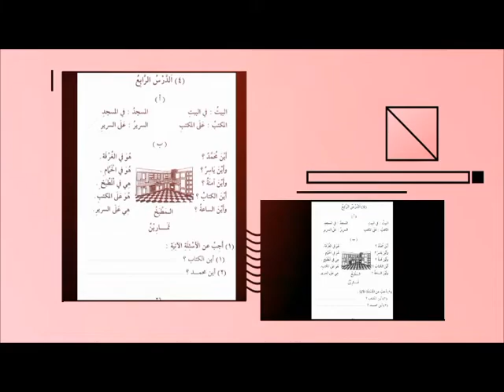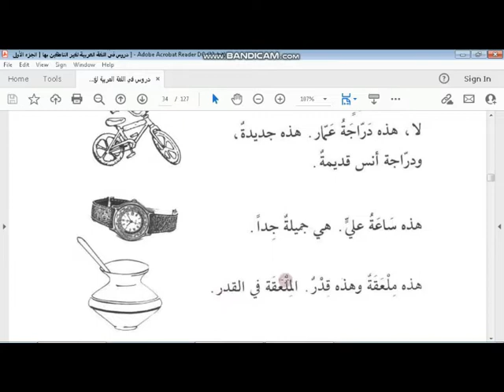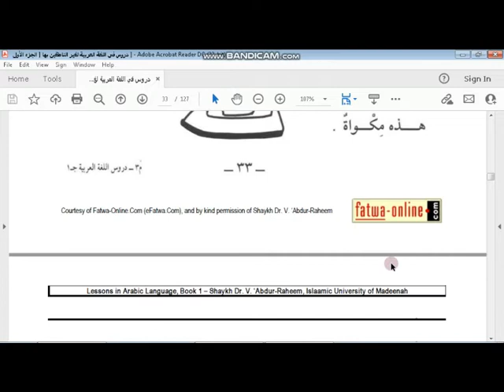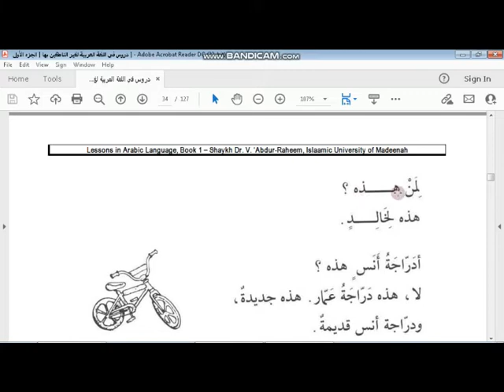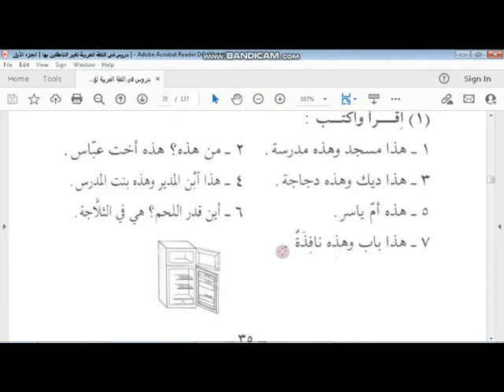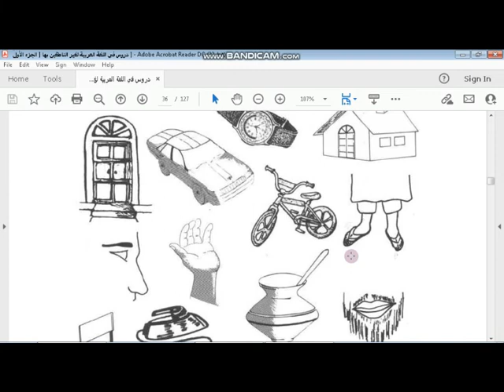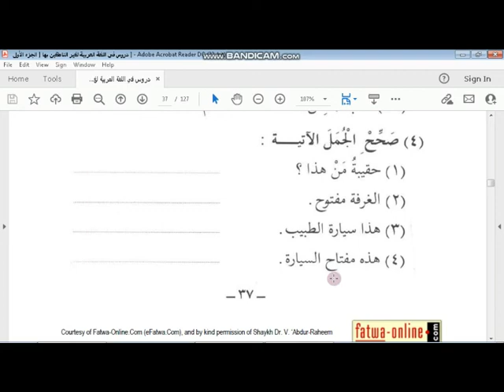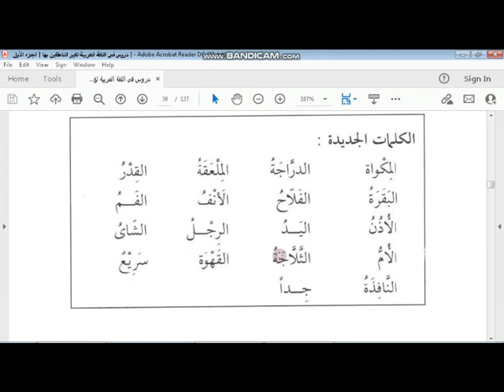Durusul lughah jilid 1 pelajaran 6 kata tunjuk jarak dekat muannats (هذه)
BELAJAR BAHASA ARAB Durusul Lughah Jilid 1 Pelajaran 6, menjelaskan tentang kata tunjuk jarak  dekat untuk mu'annats (هَذِهِ) yang artinya ini.Kitab Durusul Lughah Jilid 1 Pelajaran 6 ini membahas kata tunjuk jarak dekat mu'annats ini sangat simpel dan mudah dimengerti.Untuk itu jika ingin belajar bahasa Arab tentang kata tunjuk jarak dekat untuk mu'annats yaitu (هذه),Silakan pelajari Durusul Lughah Arabiyyah jilid 1
 Pelajaran 6

belajar bahasa Arab untuk pemula, belajar bahasa Arab menyenangkan,
Belajar bahasa Arab dasar,belajar bahasa Arab pemula, belajar bahasa Arab online, Belajar Bahasa Arab Durusul Lughah jilid 1, Durusul Lughah Arabiyyah jilid 1, Durusul Lughah 1 pelajaran 8,
Durusul Lughah jilid 1 pelajaran 8, Durusul Lughah jilid 1 pelajaran 7, Durusul Lughah jilid 1 pelajaran 6, Durusul lughah jilid 1 pelajaran 9
Durusul Lughah jilid 1 pelajaran 5
Durusul Lughah jilid 1 pelajaran 4
Durusul Lughah jilid 1 pelajaran 3
Durusul Lughah jilid 1 pelajaran 2